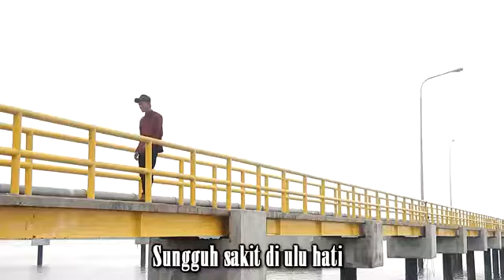BERGEK '' BOH HATEE ''